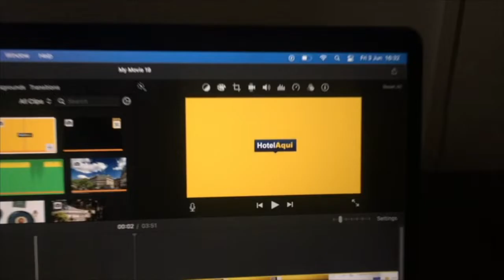Hotel Le Meridien Barcelona, Spain (Best Hotels in Barcelona)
Hotel Le Meridien Barcelona

Frequently hosting world-famous celebrities, this prestigious hotel is located on Barcelona’s famous Las Ramblas. Le Méridien’s stylish rooms feature flat-screen TVs, a music system and iPod dock.

The iconic building housing Le Méridien Barcelona features a Neoclassical style façade and chic, boutique design throughout with bright colors. Some rooms have carpets featuring a Barcelona street map design, while others have Gaudí-inspired finishings.

The Méridien serves a varied, international breakfast. The CentOnze restaurant provides creative Mediterranean cuisine and cocktails, prepared with fresh ingredients from the nearby Boquería Market, as well as music and impressive views of Las Ramblas.

The on-site spa offers a wide selection of aromatherapy, massage and holistic treatments.

All guests can enjoy free entry to the nearby Palau Güell.